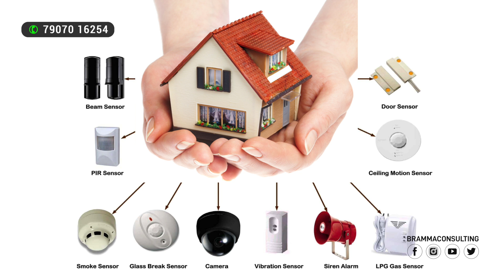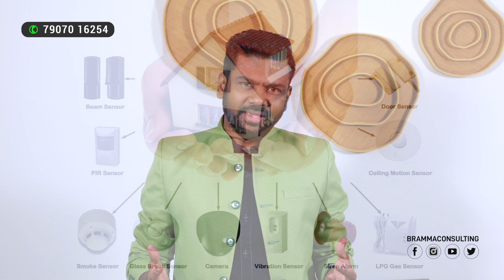ഇപ്പോൾ തുടങ്ങി വെച്ചാൽ ഉറപ്പായും വിജയിക്കുന്ന 3 ബിസിനസുകൾ | AR RANJITH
Ranjith AR
Strategic Business Consultant and Coach

About
- Coach, Mentor, Trainer and a solution provider for small and medium companies: Has consulted and provided strategic directions for more than 400 SMEs in Kerala and the Middle East.
- Experienced hands at Graphic and Instructional Designing: Has been an independent consultant for e learning companies like Cell, Edurite, Aptara, Learnnext etc.
- An innovative thinker and ideator on Advertising concepts and Ideas: Has associated with Rediffussion, Mudra and Grey Worldwide for specific assignments
- A Professional quiz master with more than 200 career quiz titles and more than 500 quiz shows as master to the credit
- An International trainer on business reengineering, sustainability and team building: Have provided talks to corporates like Mitsubishi, Asian Paints, Vedanta, Alfa Laval and more.

Has consulted over 400 small and medium business owners inside Kerala and has trained over 100,000 people across the world.

Specialties: Business Process Re-engineering, Creating marketing strategies, Innovative training designs, Branding ideas, Event planning, Motivating, Copy writing, Instructional designing, Attitude analysis